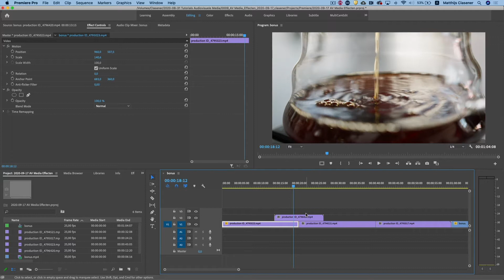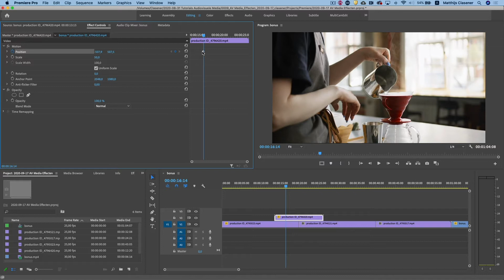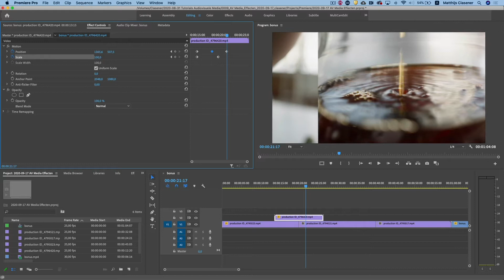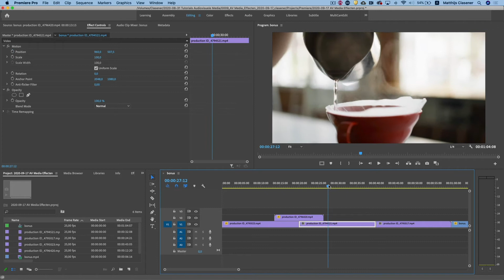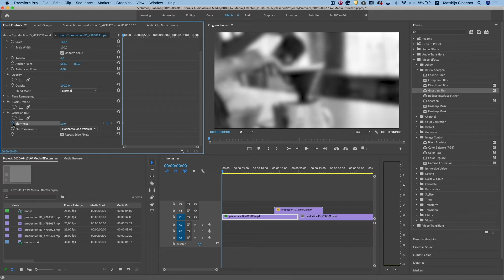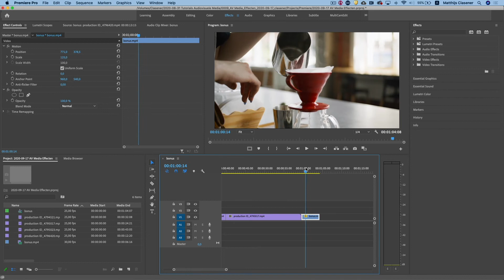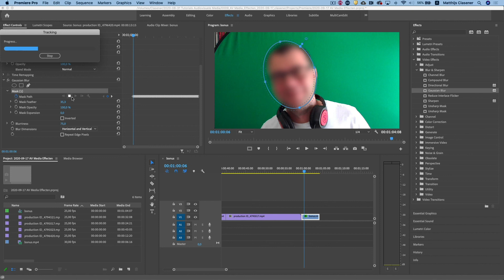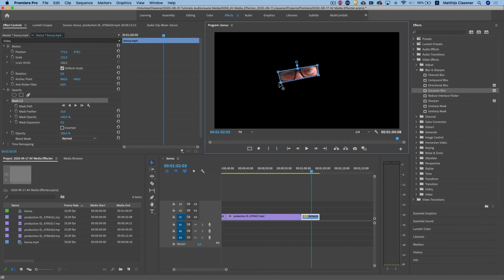AV Media | 09 | Keyframes en Effecten in Premiere Pro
Om jouw montage nog een stuk netter en leuker te maken is het toevoegen van animaties en effecten een pre. En eigenlijk is het animeren in Premiere Pro nog niet eens zo heel lastig. Je moet, en dat is met wel heel veel dingen, het gewoon even weten.

Check de hele video, we maken keyframes, voegen effecten toe en maken gebruik van masking. Super interessant als het gaat om de AVG wetgeving, de wet op de privacy.